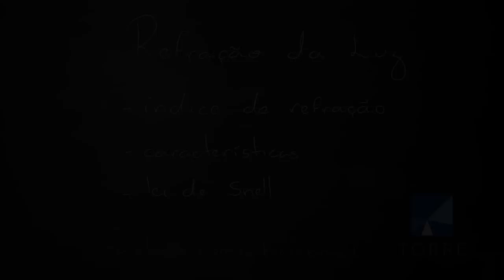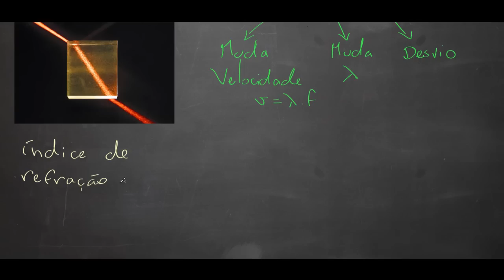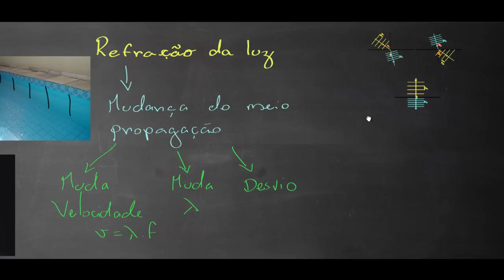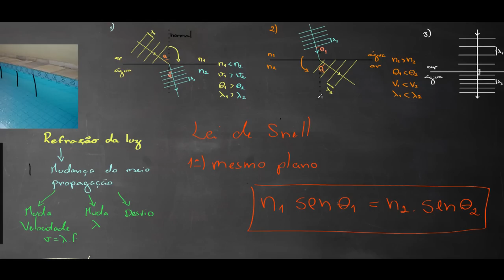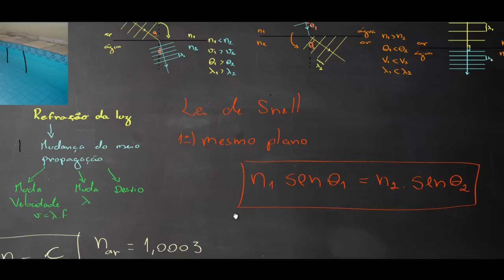Física - Ondas e luz: Refração da luz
Do arco-íris  as lentes do óculos de grau, a refração da luz é responsável é um dos fênomenos ondulatórios de maior aplicação no nosso dia-a-dia.

Nesse vídeo veremos os fundamentos da refração e o que acontece com a luz quando é refratada.

Professor Rafael Irigoyen - a Torre